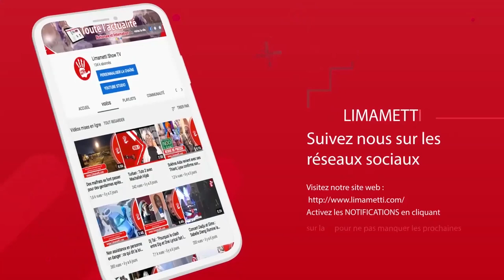C0r0... : Un cas suspect (grand frère d'un ancien ministre) perd la vie